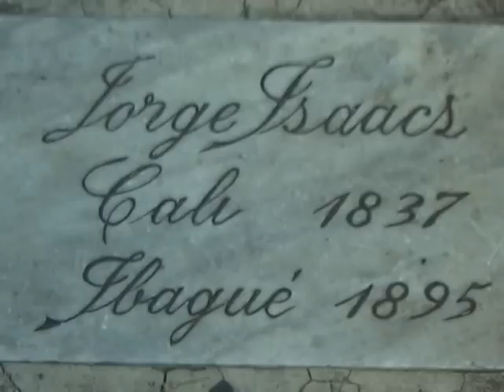Poesía en Cali- Culturatv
"La poesía, es algo intimo, algo tan esencial que no puede ser definido sin diluirse. Seria como tratar de definir el color amarillo, el amor o la caída de las hojas en otoño. Yo no sé como podemos definir las cosas esenciales" Jorge Luis Borges
La poesía, necesita de poetas, los poetas necesitan de inspiración y la inspiración para muchos se encuentra la vuelta de la esquina. Descubre la belleza en la noche y en el día, así como en la vida y en la muerte y date el permiso de escribir o disfrutar un arte entre líneas. Porque la poesia ¡También es cultura!

Dirección: Lorena Villaquirán

Presentación: María Alejandra Díez

Reportera : Bettina Ruíz

Producción: Luisa Achury- Melissa Gallego

Realización: Lorena Villaquiran- Bettina Ruíz-María Alejandra Díez-David Patiño

Guión: Maria Alejandra Diez -Natalia Rodriguez- Maria Angelica Gonzalez - Bettina Ruíz

Dirección de fotografía : David Patiño

Cámara: David Patiño

Edición: Diana Salcedo- Vanessa Serna

Cultura es un producto de la línea Audiovisual de la Agencia GESCOM (Grupo Estudiantil de Comunicación) coordinada por María Alejandra Díez en alianza con el Canal 4 de la Universidad Autónoma de Occidente